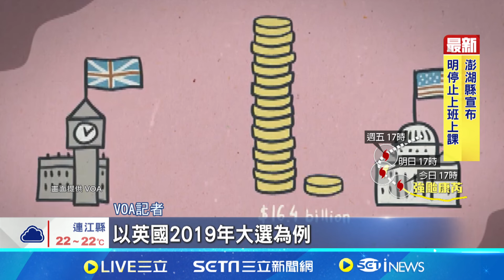錢搶搖擺州! 美2024大選成本"史上最高" 川賀民調陷膠著! 兩黨燒錢搶搖擺州選票│記者 盧睿鋐│【國際焦點】20241030│三立新聞台